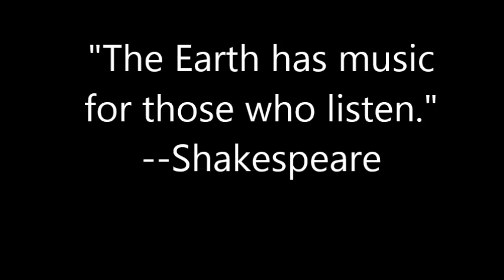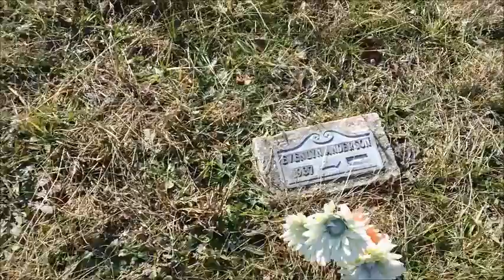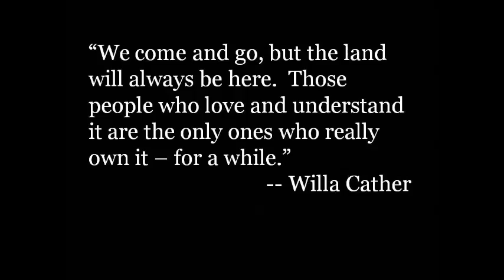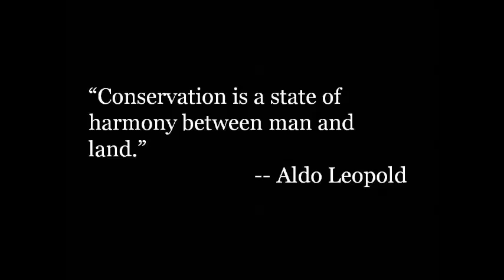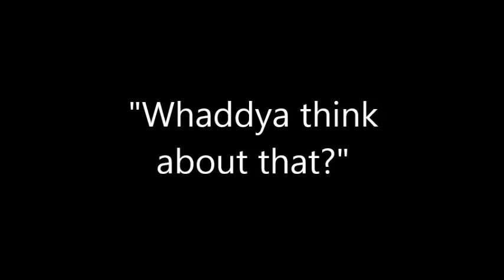Russell Anderson Lifetime Achievement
Several years ago, Mountain Castles Soil &  Water Conservation District recognized Russell Anderson of Oriskany with a Lifetime Achievement Award. This video documents Russell's life on Craigs Creek.